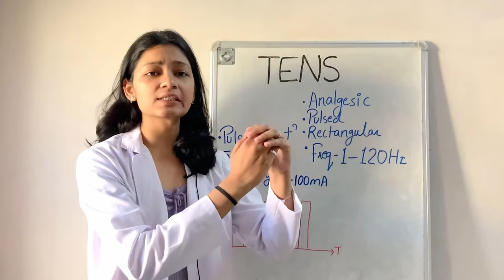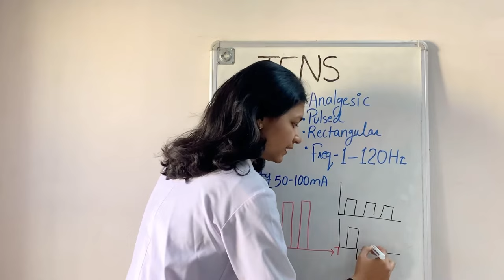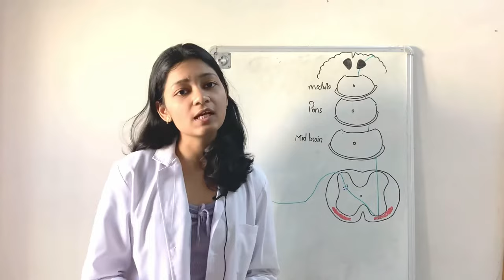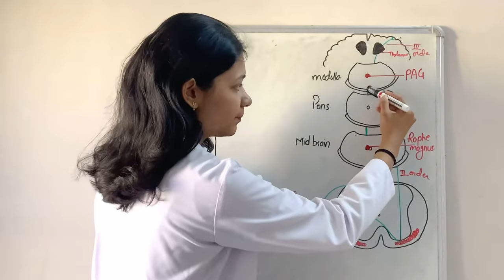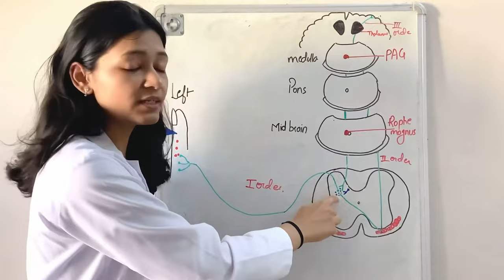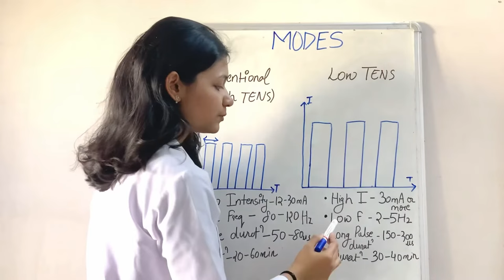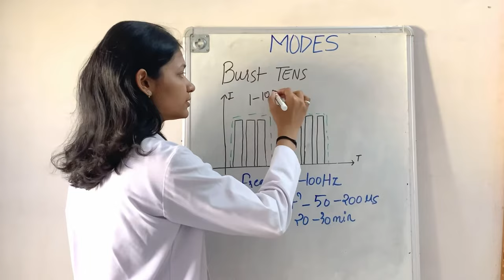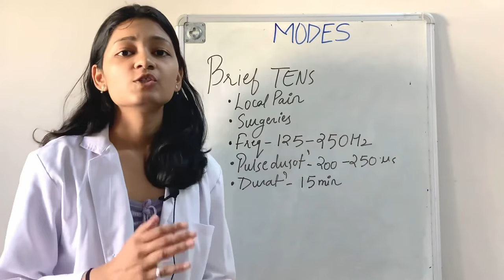TENS PHYSIOTHERAPY IN HINDI | pain pathway | Modes of TENS | electrotherapy PART -1/2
TENS is the most commonly used modality in physiotherapy clinics for pain relief.TENS can be high TENS ,low TENS, burst TENS, modulated TENS. In this video you will also come to know about the pain pathway which is very important to  understand

Queries solved-
1. What is tens in physiotherapy in Hindi
2. What are the types of tens in electrotherapy
3. What is normal pain pathway and descending pain suppression
4. Tens physiotherapy lecture

Instagram account for personal advise-